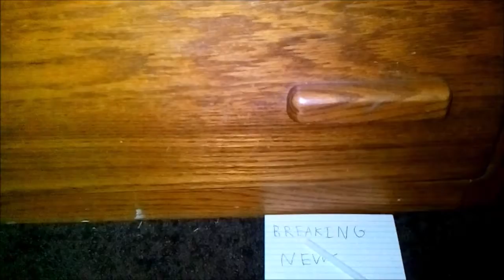The Allig- Crocodile Show. S4 E1. The Handosaurus (S4 Premiere)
A dinosaur threatens Baeburg.